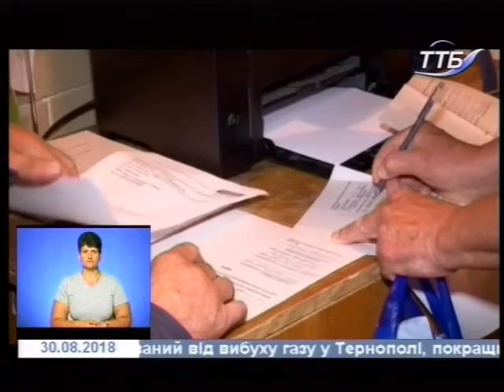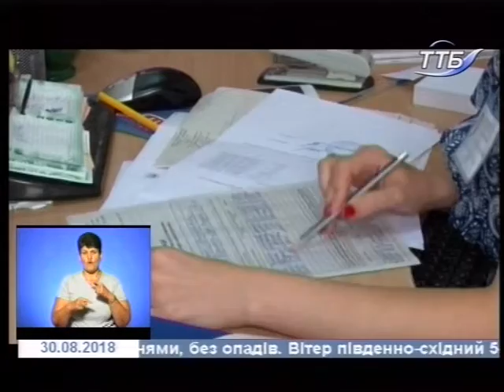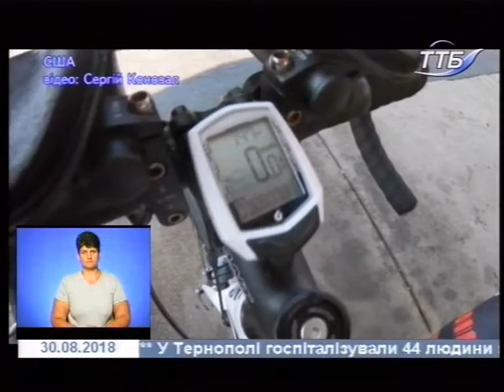30.08.2018. Новини. 19:00